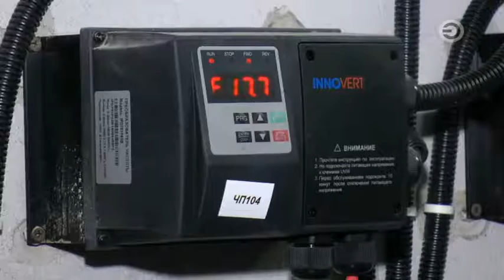Сердце фонтана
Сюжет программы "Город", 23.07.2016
телеканал "Эфир", efir24.tv